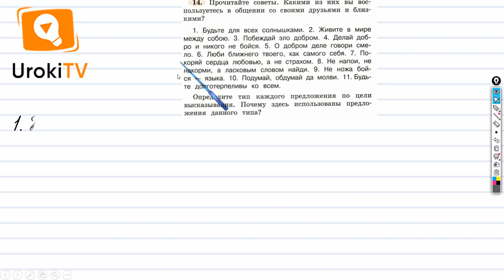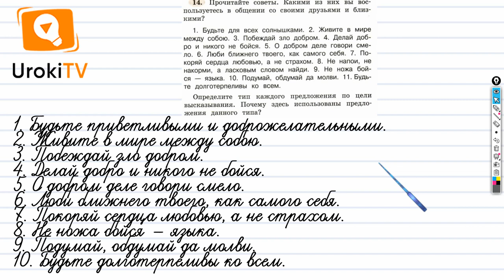Упражнение 14 — ГДЗ по русскому языку 4 класс (Климанова Л.Ф.)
Это очередной выпуск с готовым решением домашних заданий по русскому языку.

Если четвероклассник посмотрит этот видео урок по русскому языку, то он научится определять тип предложения по цели высказывания.